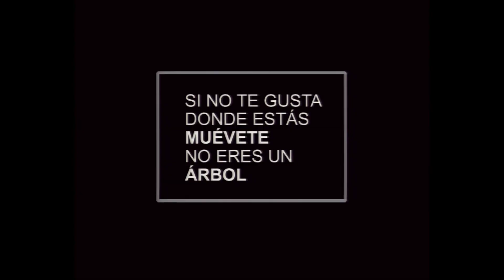El salto que hay de la palabra a la acción | Eloy Moreno | TEDxGijon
La distancia entre la palabra y la acción es en la mayoría de las ocasiones muy grande. Si no te gusta donde estás muévete, no eres un árbol. Eloy Moreno, nos conduce en un viaje por alguno de los cien casos que ha vivido de palabras que se han hecho acción. Un viaje que termina con una demostración práctica de esa dificultad que nos dejará con un "Ups" en los labios.

Eloy Moreno nació en Castellón de la Plana. Informático de profesión se dio a conocer en 2010 por editar y distribuir él mismo su primera novela "El bolígrafo de gel verde", estuvo casi un año recorriendo librerías intentando promocionar su libro hasta que una gran editorial (Espasa) se fijó en la obra y la distribuyo a nivel nacional. La novela se convirtió en un éxito de ventas y a día de hoy se ha traducido a varios idiomas y lleva más de 120.000 ejemplares vendidos. Después publicó de nuevo "Lo que encontré bajo el sofá" también con Espasa. A finales de 2014 volvió a publicar un libro de forma autónoma "Cuentos para entender el mundo", un pequeño libro del que lleva ya 15 ediciones y que solo vende por su web y en algunas librerías.
A finales de 2015 ha publicado su última obra "El Regalo" con Ediciones B, un libro que nada más salir se ha colocado entre los más vendidos y que ha vendido ya los derechos para Italia.